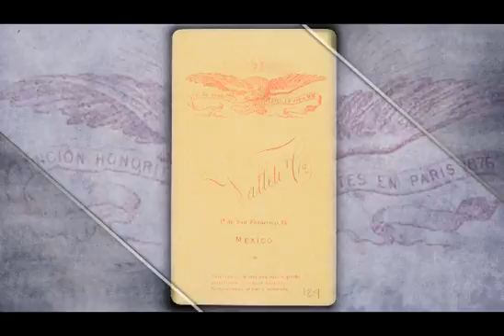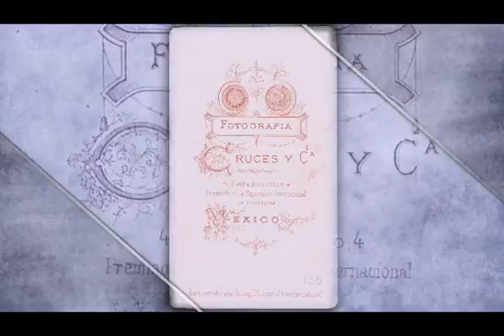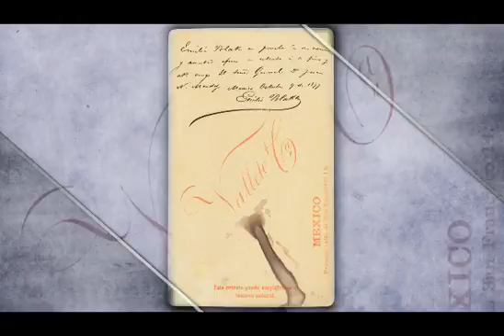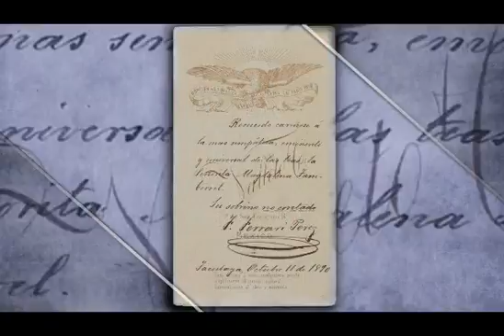Mercedes García Ocejo entrevista a Carmen Gaitán Rojo, Directora del Museo Nacional de San Carlos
Mercedes García Ocejo entrevista a la Mtra. Carmen Gaitán Rojo, Directora del Museo Nacional de San Carlos. Conversan respecto a la exposición Sueños de inmortalidad. Tarjetas de visita y retratos del siglo XIX.
La muestra se encuentra en exhibición hasta el 27 de marzo de 2016 en el Museo Nacional de San Carlos.